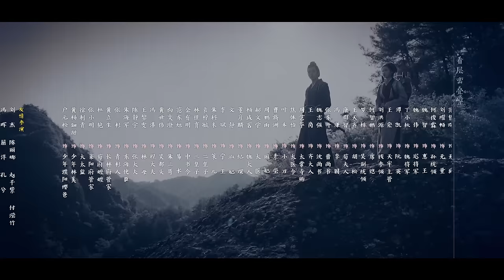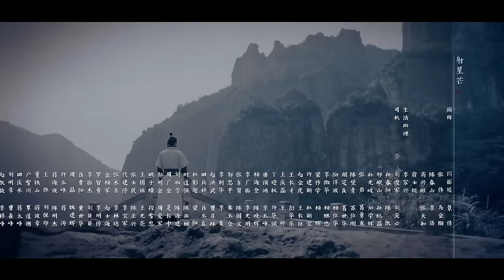【Engsub】 琅琊榜之风起长林 47 | Nirvana in Fire 2 47（长林男儿誓死不退——黄晓明，佟丽娅，刘昊然，张慧雯 倾情演绎）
More English subtitle,Pls watch this channel@YoYo English Channel
该剧讲述了在琅琊阁学艺的萧平旌调查其兄长林军副帅萧平章一案而牵扯到大梁安危的故事。大梁朝局安稳，但边境战火不断。守护大梁北境的长林军屡获军功，威名赫赫。在一次北境交战中，内阁首辅荀白水暗中断掉前线补给，战困中长林军副帅萧平章（黄晓明饰）身受重伤，在琅琊阁学艺的弟弟萧平旌（刘昊然饰）闻讯下山查案。三十年前，邻国夜秦遭遇疫情，大梁为自保封国道，濮阳缨（郭京飞饰）因灭国之仇潜伏在大梁，并勾结琅琊榜第一高手，东海国主墨淄侯，暗中瓦解梁帝势力与长林府，两人于京城四处投毒，疫情迅速蔓延。濮阳缨设局，使萧平旌与萧平章先后中毒。此时北境急危，萧平章放弃救治，奔赴前线支援后毒发而亡。一年后，梁帝驾崩，大渝进犯大梁，荀白水与莱阳王萧元启（吴昊宸饰）诱哄年幼梁帝颁旨，禁边境兴兵，萧平旌抗旨出征击溃大渝，长林编制因此被废除。萧元启与墨淄侯暗中勾结，卖国谋逆。萧平旌于危急之中起兵勤王，奔赴沙场营救梁帝。